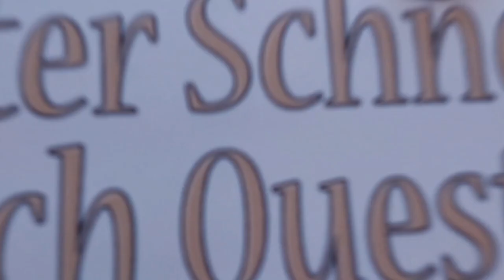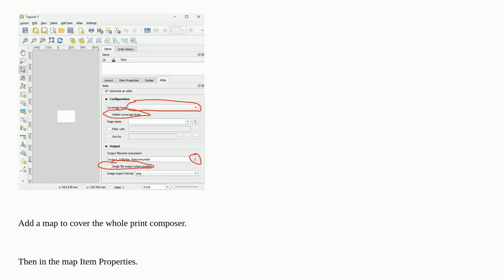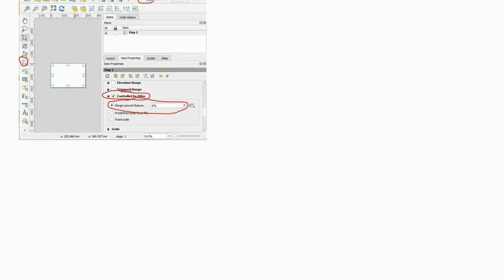Gis: Method to subset a GeoTIFF image based on pre-defined grid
Method to subset a GeoTIFF image based on pre-defined grid

A special thanks goes out to the community

  geotiff-tiff subset qgis python